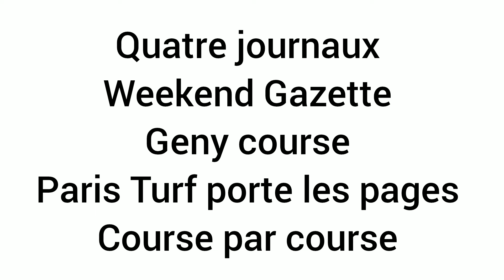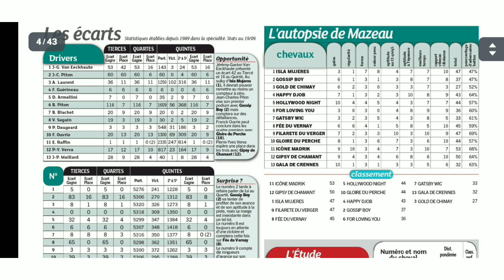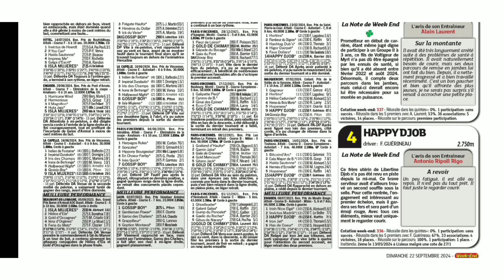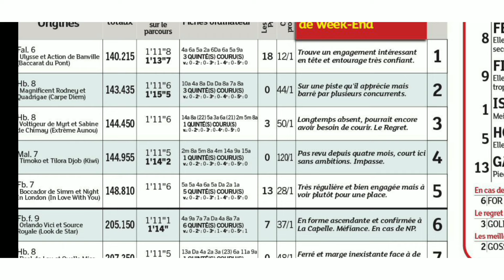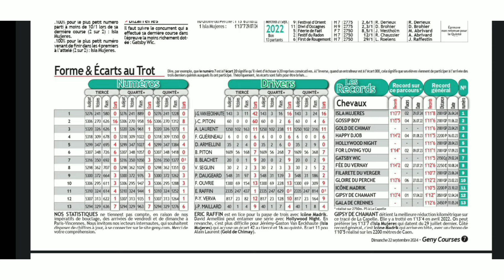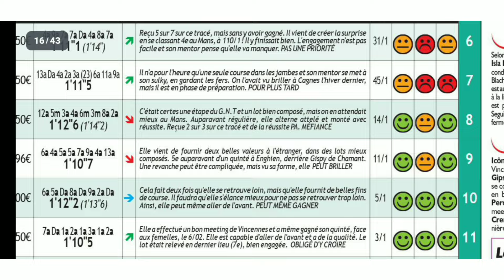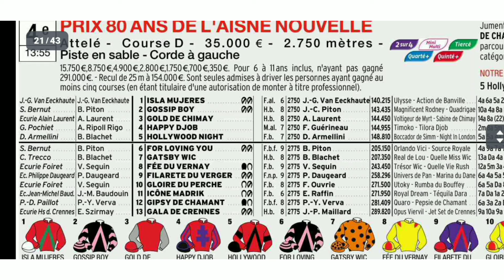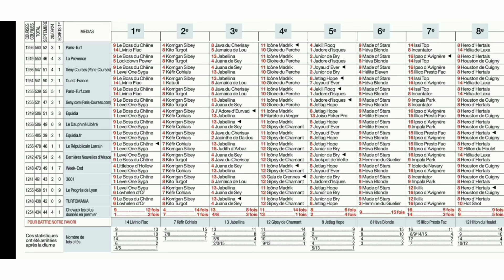LUNDI 23.09.2024 QUINTÉ ANALYSE PAR 04 QUATRE JOURNAUX WEEKEND GAZETTE GENY COURSE ET P.TURF